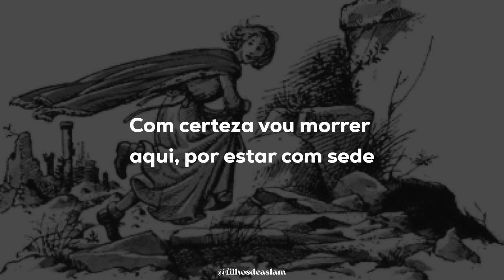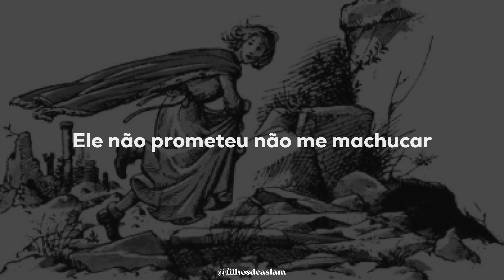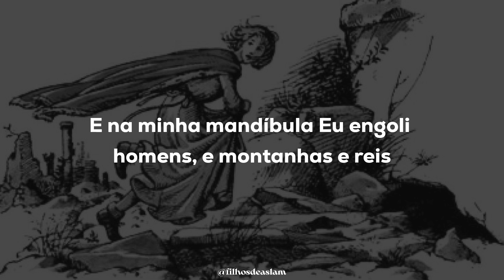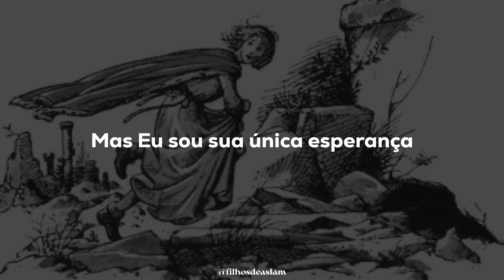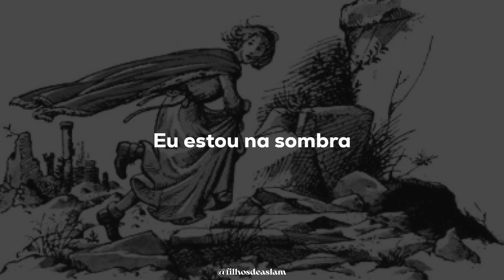A Song For Jill – Sarah Sparks (legendado PT-BR)